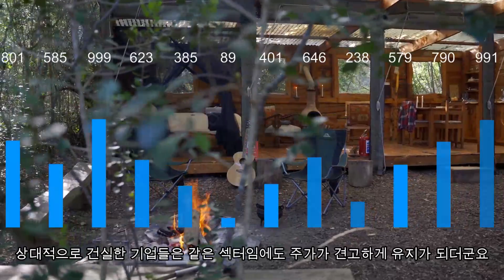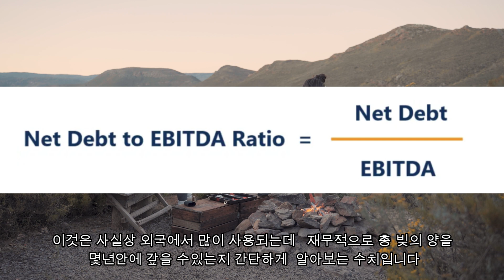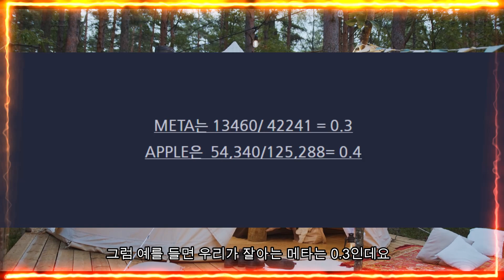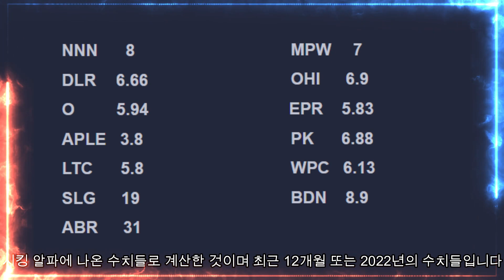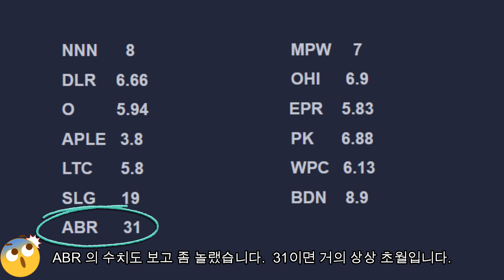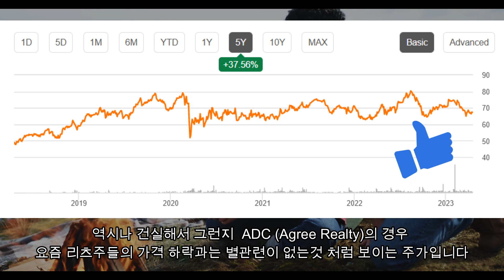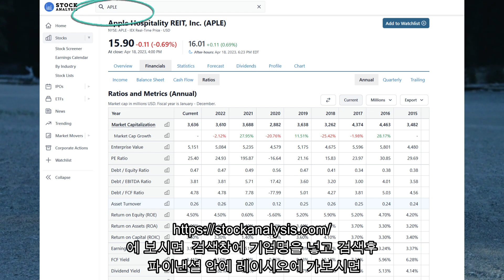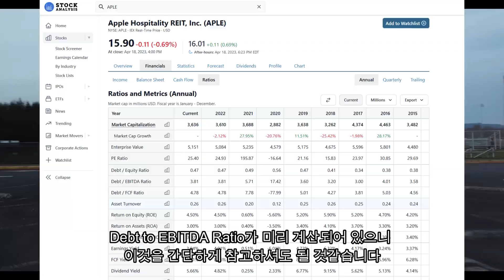초간단 재무건전성 확인 꿀팁 + 튼실한 미국 월배당 리츠주 6개 !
내가 투자하는 주식의 기업의  재무 건전성 확인하기 !
재무 건전한 월배당 리츠주 5개를 알아봅시다
앞으로 재무건전성 체크는 이렇게 합시다 !
How to easily check a company's financial stability

📒 Seeking Alpha 공식 파트너십
 Seeking Alpha 프리미엄 연회원  가입후 첫달은 5불 이벤트 !

더 많은 배당 정보를 위해서 방문 환영합니다